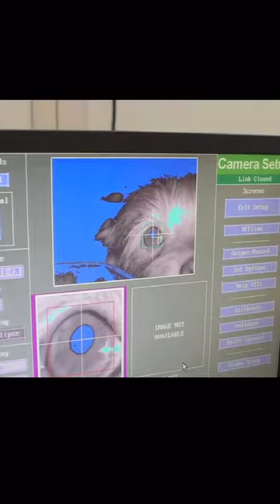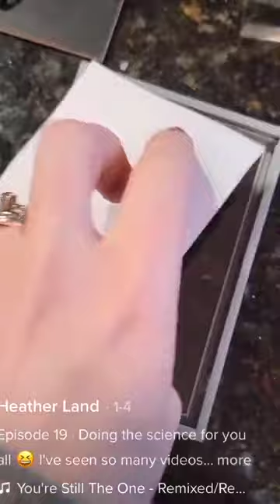How does...? A dog recognise faces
This is a question that I’m often asked, and our four-legged friends have a remarkable ability to recognize faces, both human and canine. Studies have shown that dogs can distinguish between familiar and unfamiliar faces, and even recognize faces they haven't seen in years. This ability is thought to be an important part of a dog's social and cognitive skills...